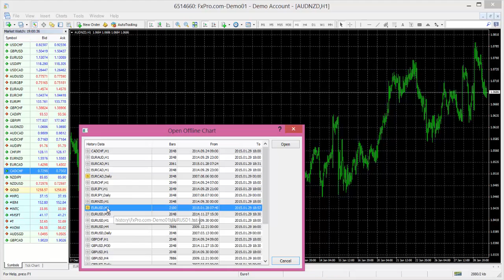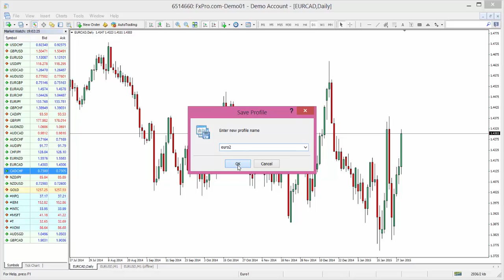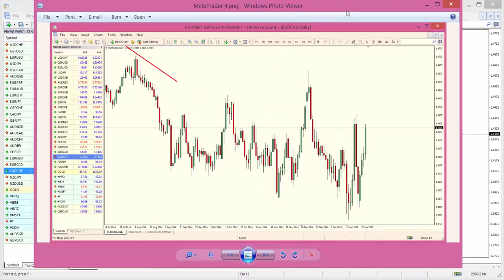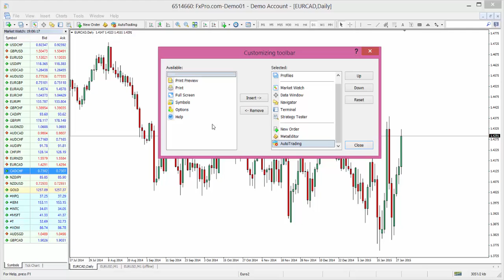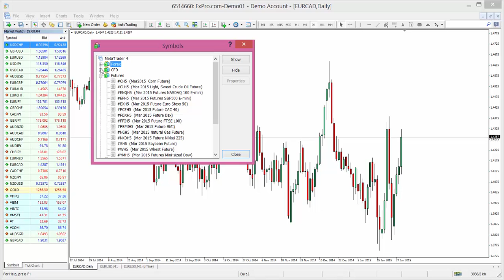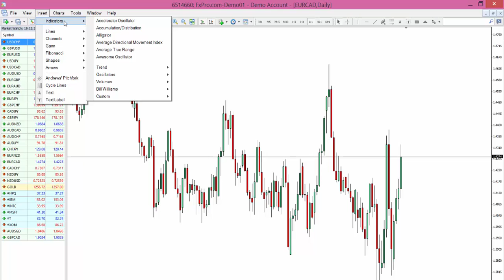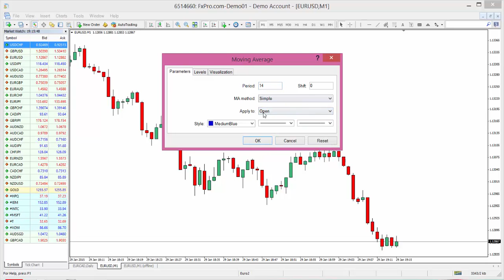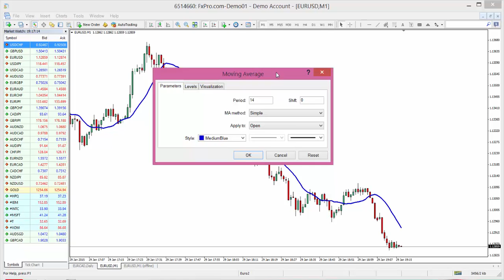آموزش متاتریدر نحوه عکس گرفتن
از شما دعوت میشود در گروه آموزش فارکس و تحلیل تکنیکال که حرفه ای و کاملا به صورت رایگان است شرکت نمایید. امیدواریم بتوانیم در ارتقا قدرت تحلیل شما تاثیرگذار بوده و با این اقدام دست شیادان و کلاه برداران را که با آموزشهای بی فایده سعی در کسب سود دارند را از این بازار کوتاه کرده و به هر فارسی زبان امکان بهره مندی از آموزش رایگان و با کیفیت بالا را داده باشیم. در ضمن شایان ذکر است این آموزشها طبق استانداردهای بین المللی تدوین شده اند. به اعضا پیشنهاد میشود از آموزش شماره یک آغاز به مطالعه کنند.تمامی حقوق این سایت متعلق به نگارنده است و هرگونه کپی برداری نه تنها پیگرد قانونی دارد، بلکه هرگونه ضرر احتمالی بر عهده خود اوست، ترید و معامله در بازارهای مالی بسیار ریسکی هستند، پس بدون داشتن تجربه هرگز اقدام به معامله در دنیای حقیقی نفرمایید. بنابراین ضررهای احتمالی بر عهده خود معامله گران خواهد بود،اینجا محل تبادل سیگنال یا خرید و فروش نیست تنها محل یادگیری و استفاده از تجربه استاد گران قدر رضا خانتاراج هست، که با اختصاص زمان بسیار زیاد برای علاقه مندان به تحلیلهای تکنیکال سعی در شفافسازی و آموزش دسته ای از علاقه مندان به این تجارت خواهد بود، تمام مطالب حاصل زحمات سالها ممارست هستند. ما را از نظرات ارزشمند خود بی نصیب مگذارید. برای افتتاح حساب در بروکر معتبر به آدرس زیر مراجعه فرمایید